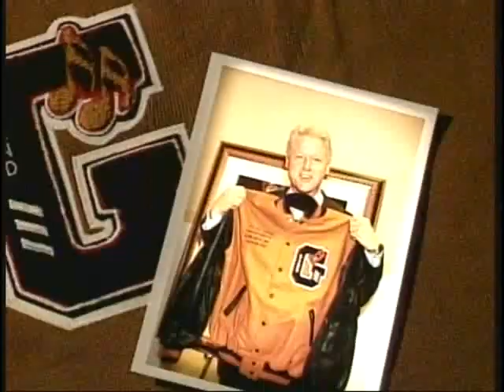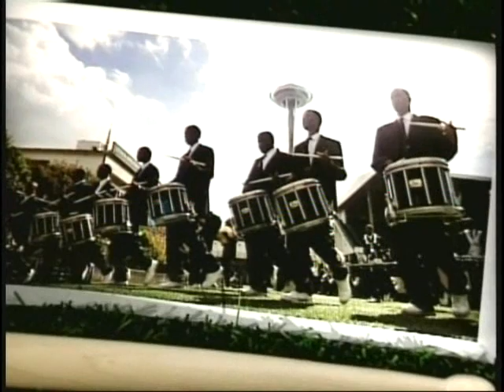Grambling Marching Band